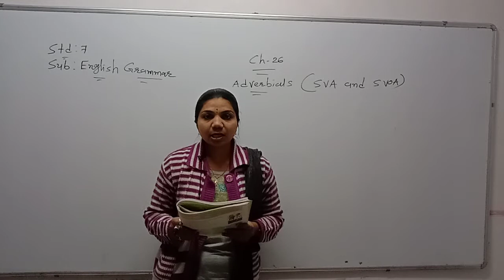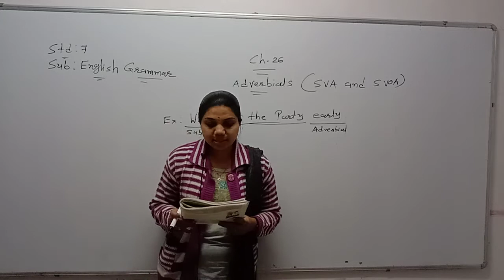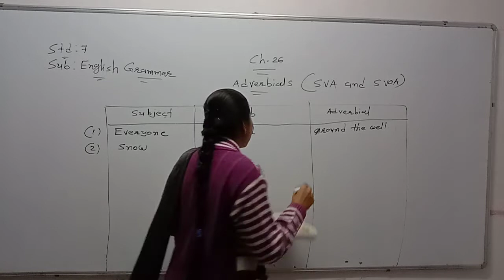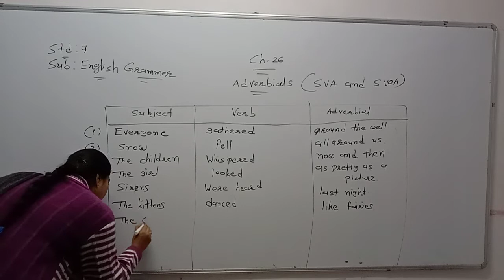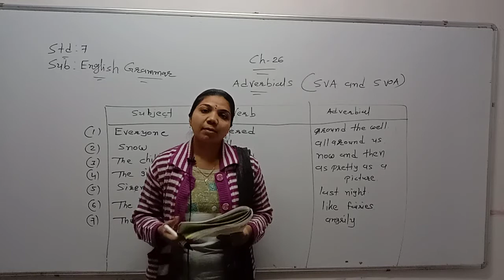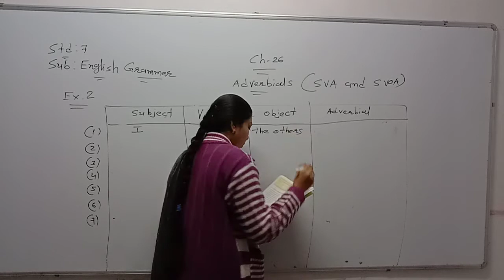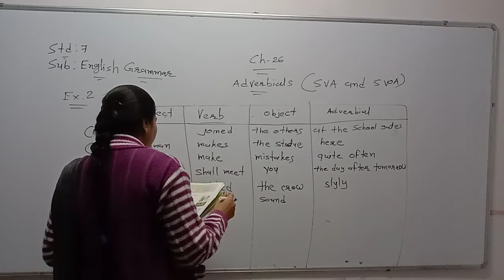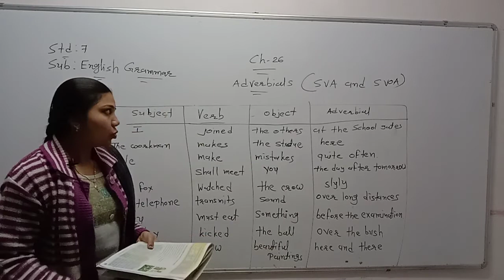Std 7 Eng Med Grammer Ch 26 Adverbial